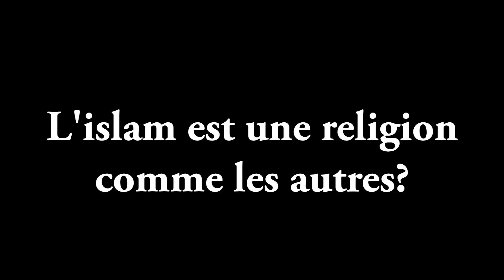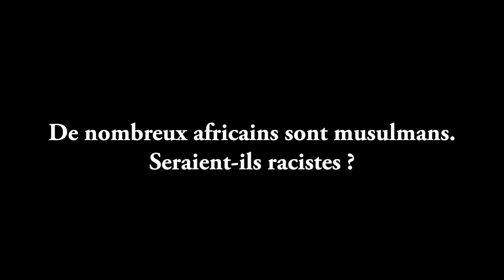Musulmans, vous nous mentez ! (Interview de Hubert Lemaire)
Hubert Lemaire présente son livre "Musulmans, vous nous mentez", publié aux éditions Riposte Laïque.